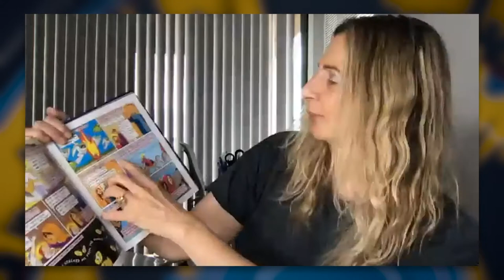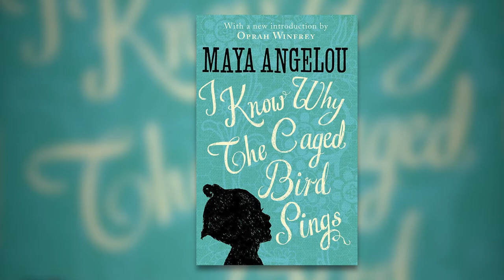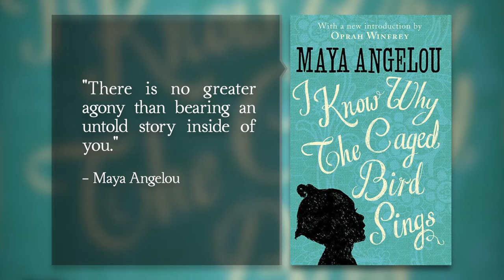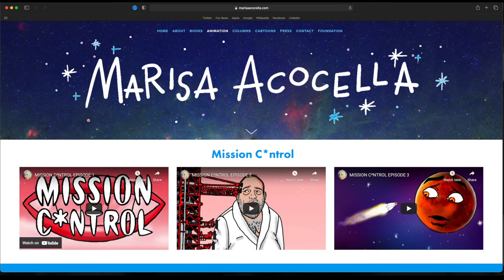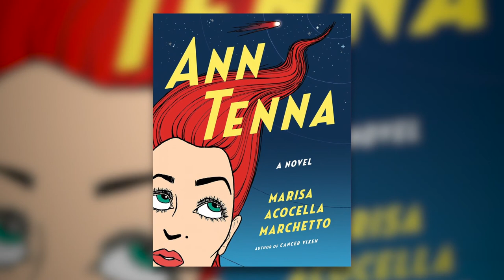Marisa Acocella | Tony Guida's NY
The history of the world is all wrong. New Yorker cartoonist and author Marisa Acocella corrects it in her latest graphic novel “The Big She-Bang, The Herstory of the Universe according to God the Mother.” It’s a rip-roaring tale.

(Taped: 12/03/2020)

TNGD06013